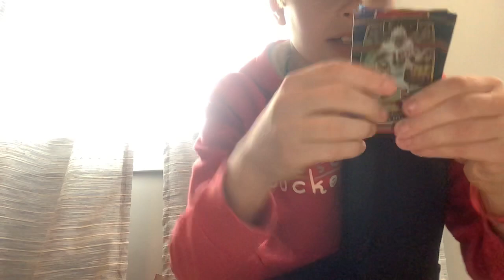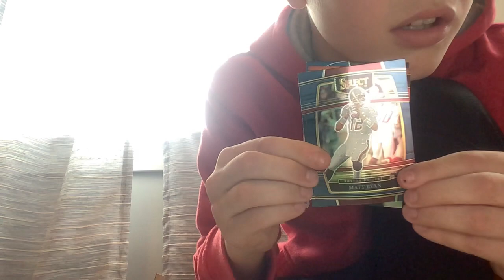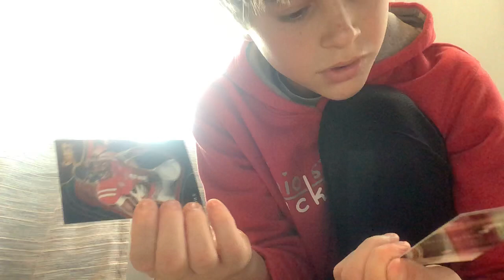Opining select football 2022